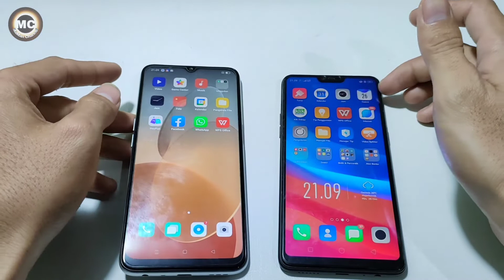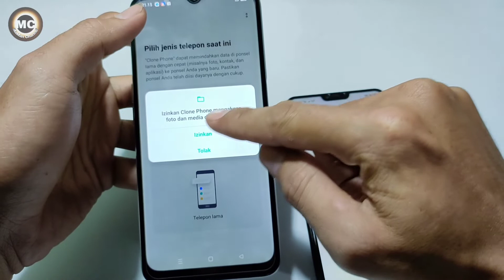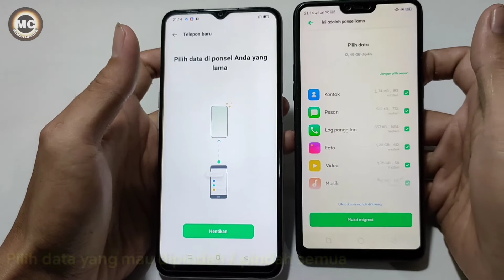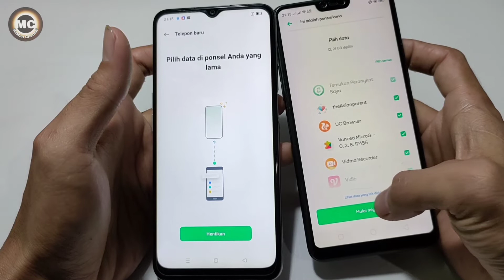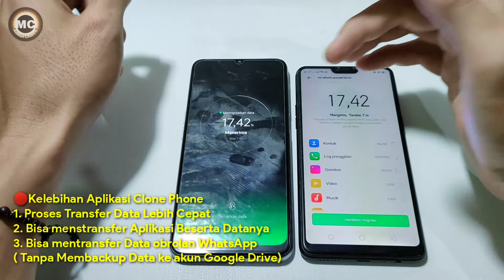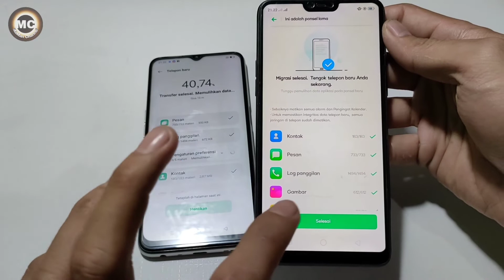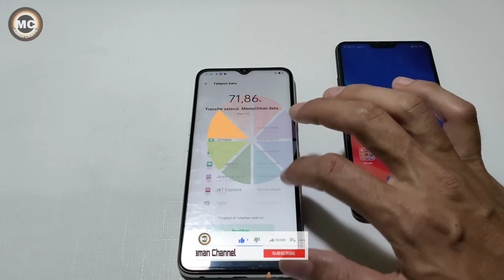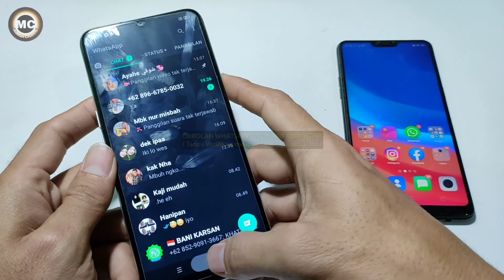Pindah Semua Data HP lama ke HP baru untuk HP OPPO & REALME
untuk kalian yang beli HP baru Baik itu OPPO maupun REALME dan pengen pindah Semua DATA di HP yang baru.

Berikut saya kasih tips dan tutorialnya...
cara ini sangat efektif dan work it untuk pindah data hp kalian.

apalagi untuk kalian yang pengen pindah obrolan WhatsApp secara otomatis tanpa verifikasi maupun pencadangan ke google Drive terlebih dahulu.

yuuk... langsung cek videonya.☺️

tonton juga cara agar baterai Hp kalian irit.

Cara pindah data hp oppo
Cara pindah data realme
Cara cepat pindah data
settings
Oppo
Cara memindahkan data hp
Cara pindah data hp lama ke hp baru
Cara transfer data whatsapp ke hp baru
Cara transfer data hp lama ke hp baru oppo
Cara transfer data hp lama ke hp realme
copy data android to oppo
copy contacts oppo
Cara transfer semua data ke hp baru